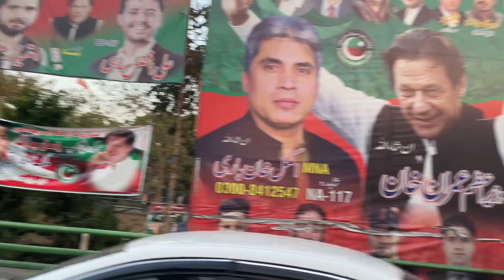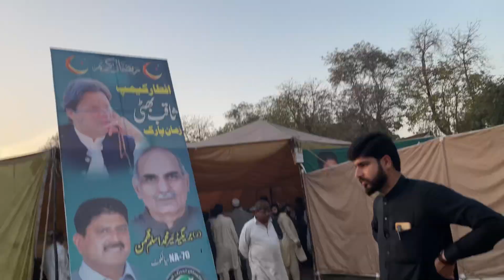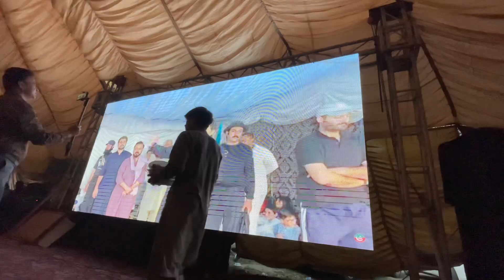Imran khan zaman park lahore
Imran Khan, the current Prime Minister of Pakistan, is known for his simple and humble lifestyle. During the holy month of Ramadan, he is often seen hosting Iftar dinners for political leaders, diplomats, and members of the media at his residence. However, this year, Imran Khan broke from tradition and hosted his Iftar at Zaman Park in Lahore.

Zaman Park is a public park located in the heart of Lahore. It is a popular spot for families to visit and relax, especially during Ramadan when the park is decorated with beautiful lights and lanterns. Imran Khan's decision to host his Iftar at Zaman Park was seen as a way to connect with the people of Lahore and make the event more inclusive.

The Iftar was attended by a diverse group of people, including political leaders, journalists, and members of civil society. The menu was simple but delicious, featuring traditional Pakistani dishes such as samosas, pakoras, and fruit chaat. There were also dates and juices to break the fast.

In his speech, Imran Khan spoke about the importance of unity and solidarity during the holy month of Ramadan. He emphasized the need to work together to overcome the challenges facing Pakistan, including poverty, corruption, and terrorism. He also praised the people of Lahore for their hospitality and generosity.

Overall, Imran Khan's Zaman Park Iftar was a refreshing departure from the usual formal dinners hosted by political leaders. By hosting the event in a public park, he was able to connect with ordinary citizens and create a sense of community. It was a reminder that, regardless of our differences, we can all come together to break bread and celebrate our shared humanity.
instagram account fallow me : hafizwahab98